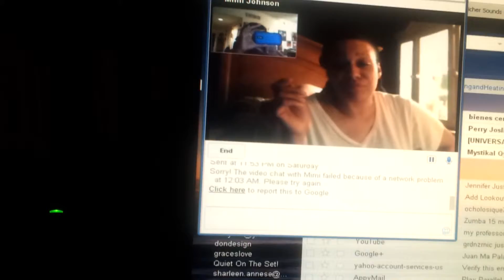Happy Birthday Michael